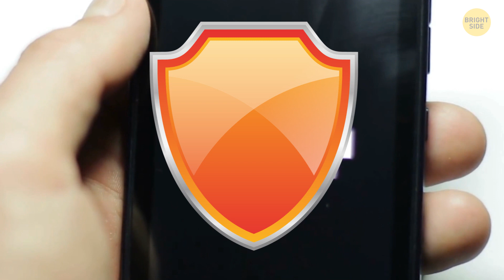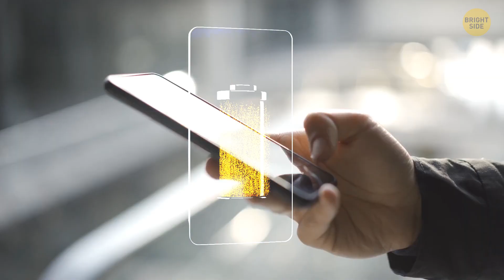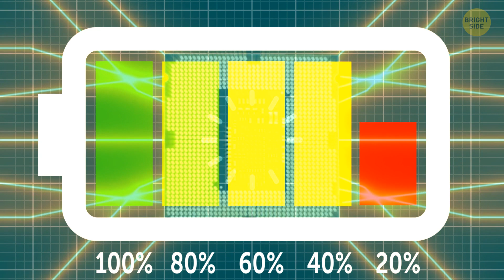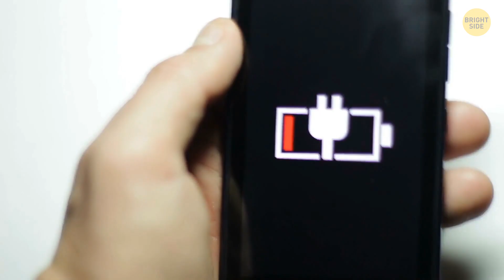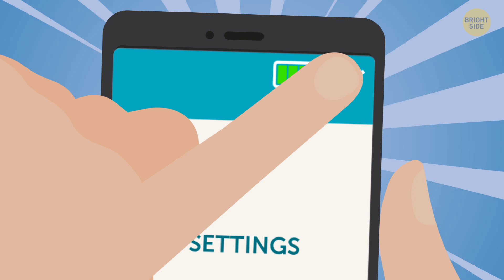Why 1% Battery Lasts So Long on Your Phone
What happens to your phone when the battery hits 1%? Nowadays these gadgets are almost part of us... but how well do we know all of their features?